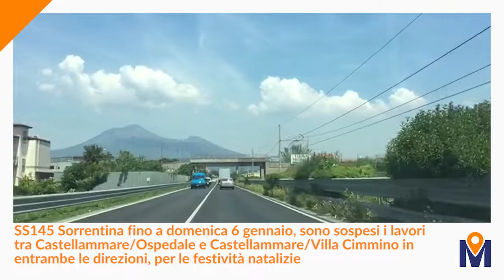Muoversi tra i Cantieri del 23/12/18 - I cantieri della settimana dal 23 al 29 dicembre